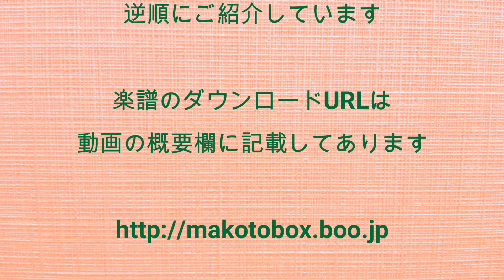希望の光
希望の光  歌声ペトラ160番（この音源はMAKOTOBOXチャンネルのために収録しています）

1996年頃のことになりますが、日本語生まれ賛美歌がもっとあってもいいじゃないか！ということで、関根一夫作詞、岩渕まこと作曲による賛美歌を毎月発表することになりました。その会の名前が『歌声ペトラ』です。